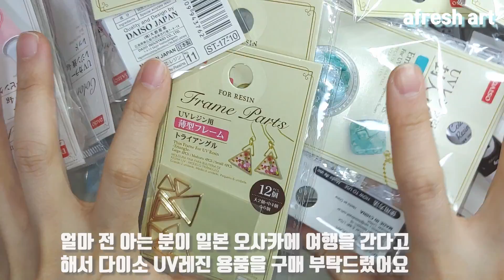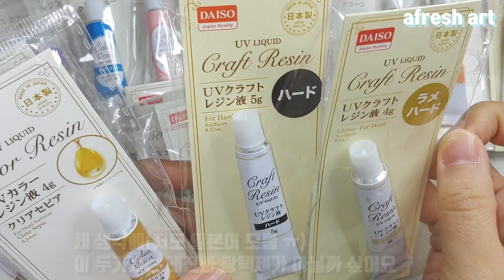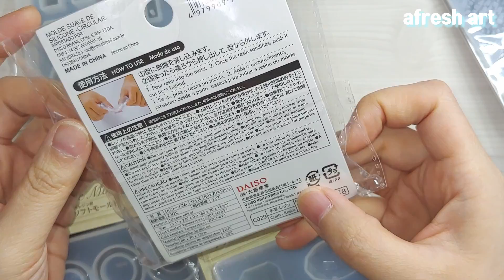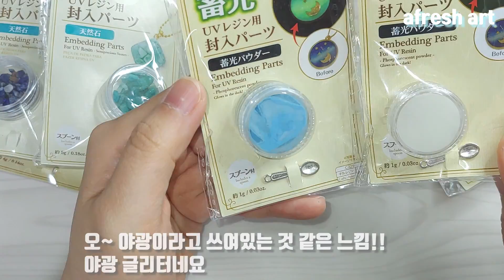[레진아트]일본 다이소(오사카) 구매 후기 ㅣ 같이 풀어봐요~ 레진공예재료 레진아트재료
오늘 리뷰한 재료의 총 구매 가격은 5천엔
우리나라 돈으로 5만원 정도 예요
일본은 우리나라보다 공예 재료를 손쉽게 구할 수 있는 것
같아요. 한국과 비슷한 물품은 한국이 싼 것도 있지만
일본에서만 구할 수 있는 물품이 있는 것 같아서
저도 일본에 여행가고 싶네요~
조금이나마 재료 구매 하시는데 도움이 되었으면 해요~💕
구독! 좋아요! 잊지 마세요~^_^*